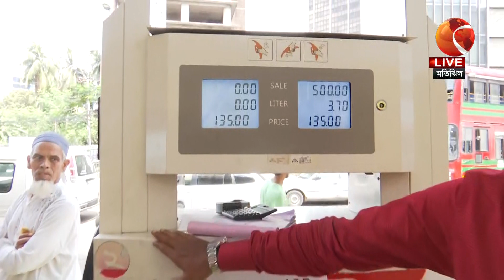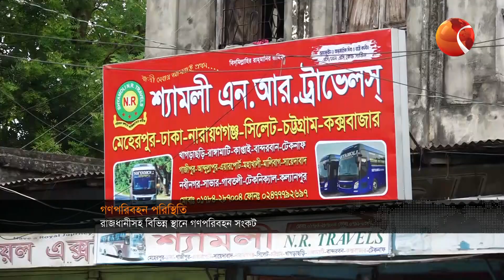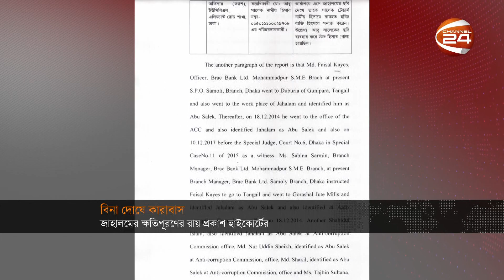দুপুরের খবর | Dupurer Khobor | 06 August 2022 | Channel 24